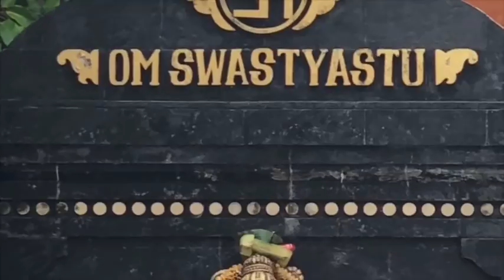Medicina Indiana Natural? Conceito de ṛtu levando Ayurveda p/ além da Ciência da Vida / Longevidade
00:00 Mantra de Abertura
00:05 Ayurveda - Um sistema de cura natural?
07:00 A Noção de ritmo fisiológico - Rtu
09:18 Olhando para o paciente com base no Rtu
11:38 O Prana como  remédio
12:40 O surgimento de doenças e a ordem rítmica do Universo
14:33 Encerramento Mantra e cursos

Uns dos aspectos que o Ayurveda  diferencia das outras medicinas é o fato dela considerar o Prana, o Rtu,o pulso da vida.Alimentar se de produtos saudáveis, suplementação, contato com a natureza, sem dúvidas são medidas importantes para a saúde, porém o Ayurveda vai além, e diz que para você ser saudável você precisa aprender a "dançar" conforme a ordem rítmica da vida e parar de "sacanear" o Prana...
Mais detalhes na descrição completa abaixo:

O Ayurveda é além da noção ocidental contemporânea  do que é um sistema natural de saúde. Para Ayurveda não basta apenas você ingerir alimentos naturais,praticar exercícios, suplementação, fazer uso de ervas medicinais, massagens com óleo, enfim, toda uma noção que se tem aqui no ocidente de que isso é um sistema natural de saúde.
 Para Ayurveda você precisa pulsar dentro do pulso da vida, ela tem o conceito de prana dentro dela, isso implica que existe uma energia/prana que envolve você e quando você cultiva uma postura coerente com o ritmo da vida,quando você centra no prana, gerir sua saúde fica muito mais fácil e economicamente mais barato do que é oferecido nos tempos atuais aqui no ocidente para se obter saúde.
Geralmente existe uma ordem rítmica para a vida estabelecer, primeiro se tem um meio aquoso, depois um elemento que transforma este meio aquoso em vida. Essa ordem rítmica é muito bem explicado no Ayurveda, que é noção de Kapha (água ), Pitta (fogo), Vata ( movimento). Esse também é um outro ponto, o conceito de VPK, onde o Ayurveda se diferencia dos outros sistemas medicinais.Vivenciamos essa ordem rítmica no processo digestivo, no ciclo diário, nas estações do ano, as mulheres no ciclo mensal, nas nossas fases etárias, enfim a vida se estrutura a partir dessa ordem  Kapha, Pitta e Vata.
Sua saúde depende muito mais de você estar em harmonia com o Prana, do que ficar gastando "rios" de dinheiro em suplementação, indicados pela contemporânea industria da saúde da boa forma. Por esse motivo que o Ayurveda é alem do atual noção da medicina natural ocidental, porque Ayurveda considera que a vida tem uma ordem rítmica,um pulso.

Informações Gerais:
@fabiodreux *insta
@ayurvedaceleste *fb